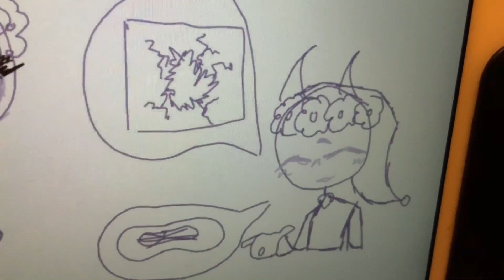Deck the halls with…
Hmmm…his eyes look a bit different than last time, do they not…? And what’s with his hands…?